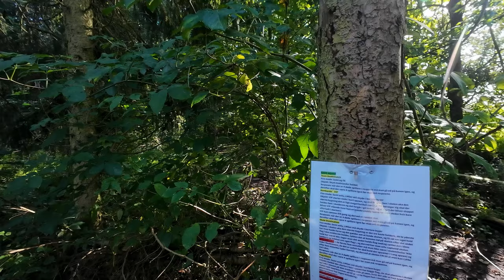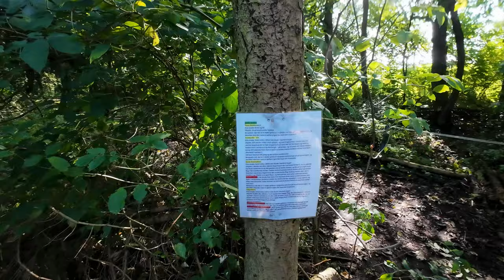LilleBjørn Hardball - First time her and the first round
Full round of team deatchmatch.

Using my old Kings Arms m4.
the only thing i remember is that there is a Gate Aster in it.

The field:  LilleBjørn Hardball.